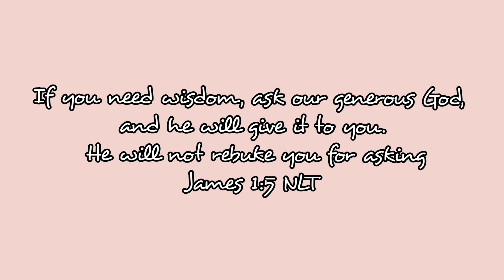Seeing the Sights | QLD PT3 | ROMA ST PARKLANDS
we went out and about for a bit at the Roma st Parklands in Brisbane City.

Australia is so big and diverse in regards to flora and fauna 😯 I was so intrigued by the plants and animals in the gardens

quick video to capture the memories ❤️❤️